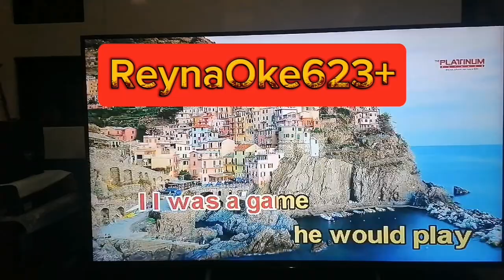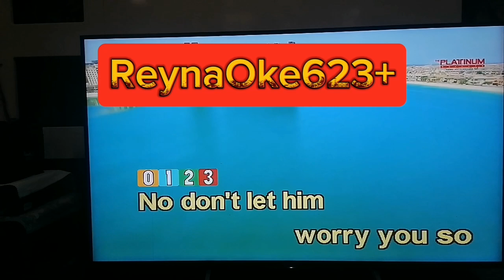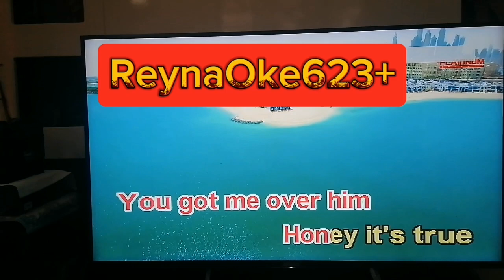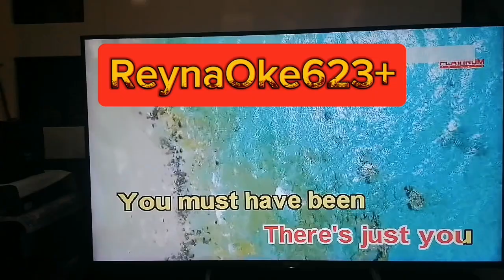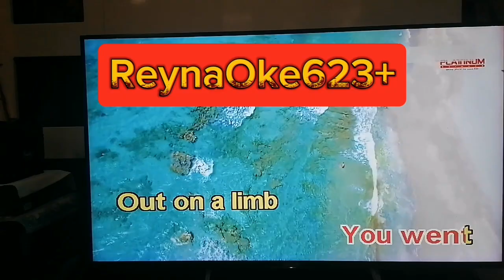17752 - You Got It All - MYMP (Karaoke Cover)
Composer: Rupert Holmes
Score: 98
BGV: View

Steps to request a song cover:
1. Find the community tab post with "SONG REQUEST IS NOW OPEN". Requesting in the comment sections of videos or on other non-request community tabs will have the request comment deleted.
2. Format: Number (optional) - Title (required) - Artist (required).
3. Requesting the BGV is NOW allowed (View and 3D only)
4. Melody CAN NOW BE REQUESTED.
6. No rude comments. Requesting rudely will not only have the requests denied, the comment itself will also be deleted.

VOLUME: 87